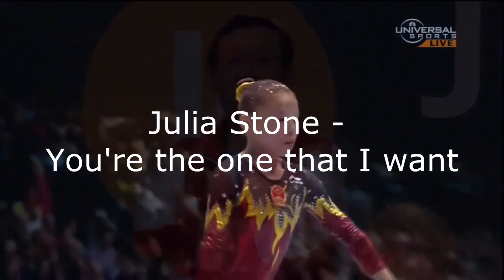2013 Antwerp || Soundtrack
Songs from the 2013 World Championships in Antwerp. I couldnt hear Simone and Kylas music from Beam Finals.